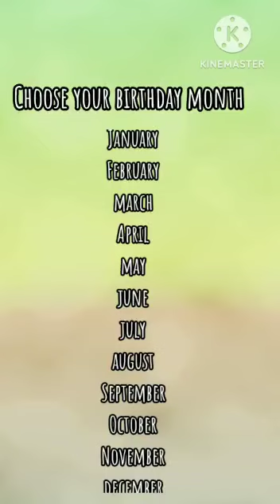Choose your birthday month and see your gown